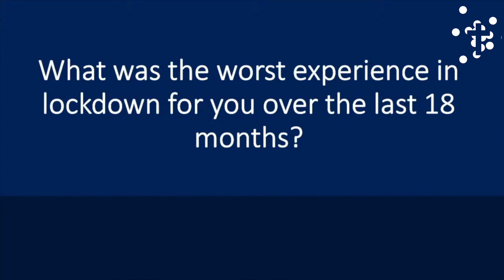Lament / talk 1/ Stuart Aitken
Here's Stuart's talk on our mini series on Lament based on the Old testament book of Lamentations.